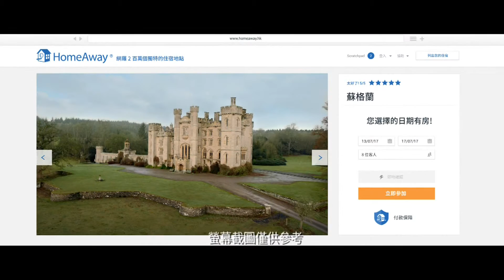[香港廣告](2017)HomeAway(16：9) [HD]